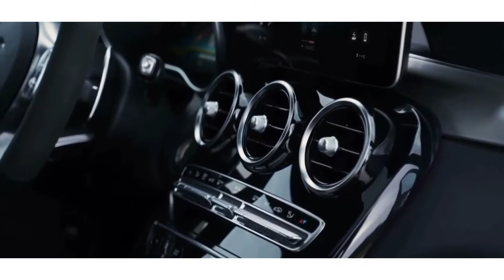2021 New Mercedes Benz GLC Coupe facelift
HIGHS
More fashionable than the squareback GLC, many desirable features are standard, satisfying to drive.
LOWS
AMG-tuned siblings are more exciting, stylish shape sacrifices cargo space, shape also reduces rear headroom.
VERDICT
The sloped-back GLC300 coupe is great for folks who prioritize vanity over practicality.

Overview
The 2022 Mercedes-Benz GLC300 coupe rides high like an SUV but looks more dramatic thanks to its diving rear roofline. The latter impinges on cargo space and back-seat headroom, but that's the price of admission nowadays to the beauty pageant among compact luxury utes. The sloped-back Benz competes directly with the Audi Q5 Sportback, the BMW X4, and the Infiniti QX55. Inside, the GLC's passengers enjoy an upscale environment with fancy standard features aplenty. Under the Benz's hood is a 255-hp turbo-four powertrain that teams with standard all-wheel drive. While the 2022 GLC300 has a supple ride and nimble handling, it's not as exciting as its souped-up siblings, the Mercedes-AMG GLC43 and GLC63.

The only difference between last year's model and the 2022 GLC300 coupe is a smattering of newly standard features. Every version now comes with automatic high-beam headlights, passive hands-free entry, parking damage detection, USB ports in the back seat, and a USB-C adapter cable. The list of available paint colors also expands to include Starling Blue Metallic.

GLC300 4Matic
$53,550
0
$25k
$50k
$75k
$100k
The GLC300 coupe has enough standard amenities to keep the average shopper in this segment smiling. However, to optimize the coupe's look-at-me shape, we'd opt for the AMG Line with Night package. It adds black exterior trim, a chrome diamond-block grille, and AMG-style 20-inch rims. It also dresses up the inside with a sportier-looking steering wheel and aluminum pedals. We'd also add the illuminated star logo for the grille that looks striking at night. We'd increase the cabin's richness with one of the leather upholstery options, ventilated front seats, heated steering wheel, the 12.3-inch digital gauge cluster, and the heat and noise-insulated side glass that really helps keep interior noise down.

The GLC300 coupe gets its muscle from a turbocharged 2.0-liter four-cylinder engine that kicks out 255 horsepower and 273 pound-feet of torque. A nine-speed automatic transmission sends power to all four wheels via a standard 4Matic all-wheel-drive system. We drove a GLC300 coupe several years ago and have more recent experience with the SUV body style, but we've never tested the sloped-back one at the track. Still, we can extrapolate our impressions and say that the coupe's suspension settings are stiff enough to add a frisson of driver excitement, yet smooth enough to ensure that your daily commute is free of bumps and jolts. It also comes with five available drive modes, allowing the driver to tailor the coupe's handling to suit their mood or driving conditions.

The GLC300 coupe gets its muscle from a turbocharged 2.0-liter four-cylinder engine that kicks out 255 horsepower and 273 pound-feet of torque. A nine-speed automatic transmission sends power to all four wheels via a standard 4Matic all-wheel-drive system. We drove a GLC300 coupe several years ago and have more recent experience with the SUV body style, but we've never tested the sloped-back one at the track. Still, we can extrapolate our impressions and say that the coupe's suspension settings are stiff enough to  a frisson of driver excitement, yet smooth enough to ensure that your daily commute is free of bumps and jolts. It also comes with five available drive modes, allowing the driver to tailor the coupe's handling to suit their mood or driving conditions.